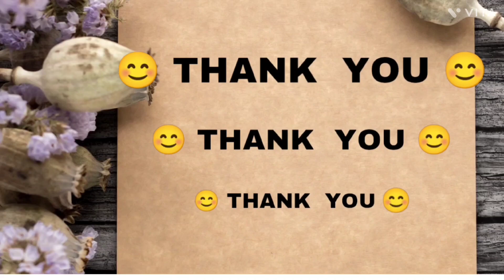Amazing technique make kitchen set with polymer clay | miniature kitchen set